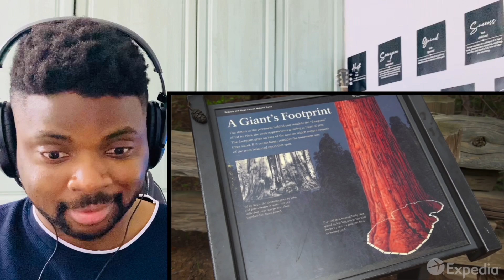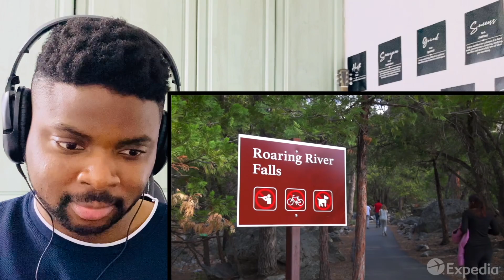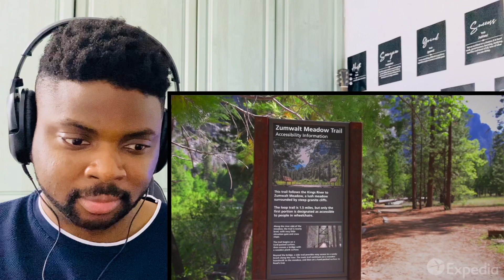🇬🇧BRIT Reacts To THE BEST NATIONAL PARKS IN CALIFORNIA!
Hi everyone, I’m Kabir and welcome to another episode of Kabir Considers! In this video I’m Going To React To THE BEST NATIONAL PARKS IN CALIFORNIA!

Kabir Considers
Hornchurch
RM12 9JG
United Kingdom